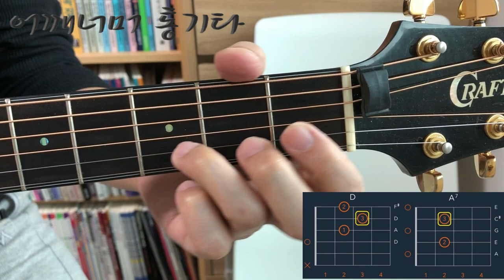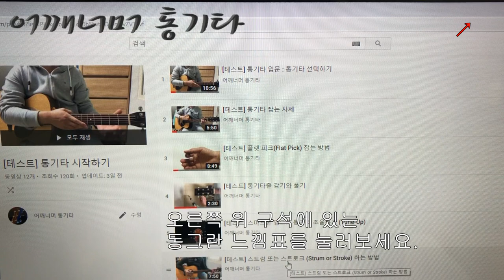(통기타 반주) 018 A7코드, D ⟷ A7 코드 체인지, 열 꼬마 인디언, 올챙이와 개구리, 보물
카메라 : Phone8
마이크 : Edutige EIM-003
마이크 연장케이블 : Edutige ESL-006
스마트폰 홀더 : 4th Design TRIPOD GRIP 5787
삼각대 : fox TRIPOD DT-120D
CPU : i5-4690
그래픽카드 : GeForce GTX 750
RAM : DDR3 8GB
화면모니터링 : 거울
편집 : 곰믹스

어쿠스틱기타엠프 : ZT Amp Lunchbox Acoustic (LBA1)